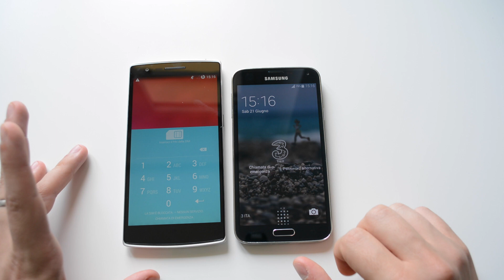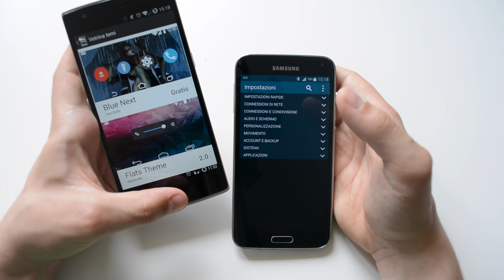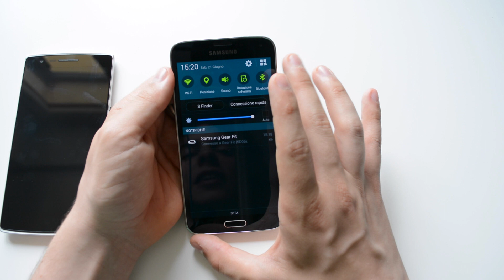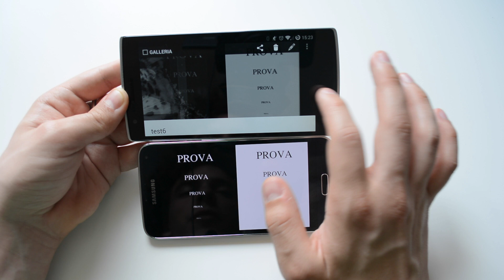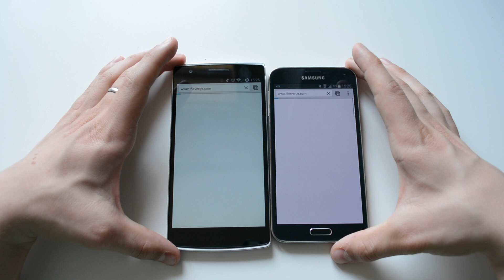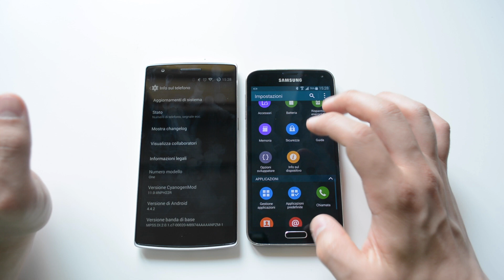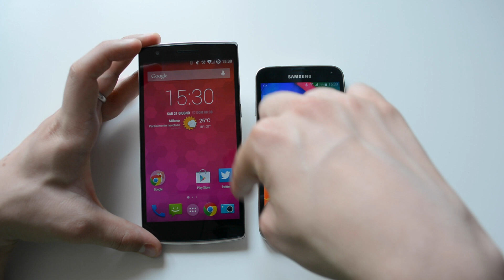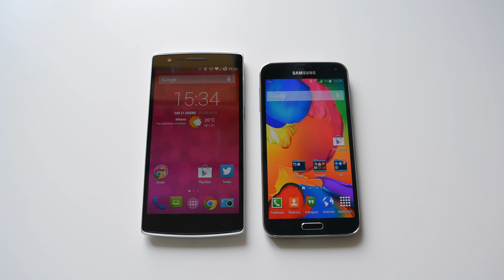OnePlus One vs Samsung Galaxy S5: confronto da TuttoAndroid.net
Video confronto tra due smartphone top di gamma: OnePlus One e Samsung Galaxy S5 da Mikhael per